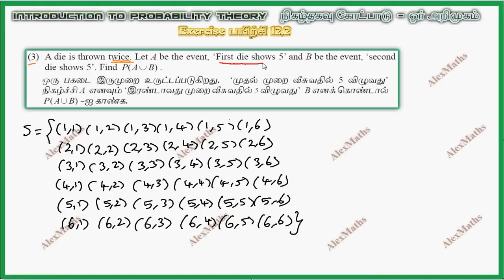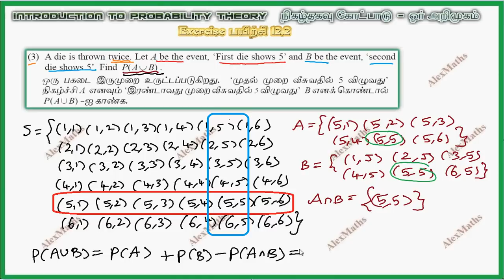Class 11| Exercise 12.2 Q.No.3 | Probability theory | Tamil Nadu New Syllabus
Class 11
CHAPTER 12 – Introduction to probability theory
Introduction
Basic definitions
Finite sample space
Probability
Some basic theorems on probability
Conditional probability
Total probability of an event
Bayes’ Theorem